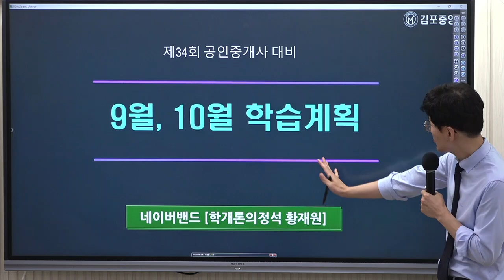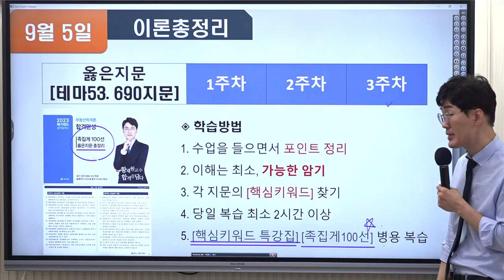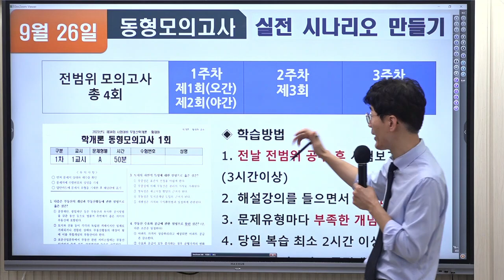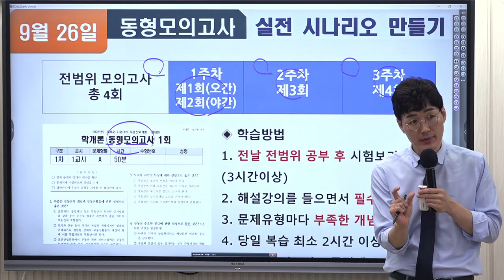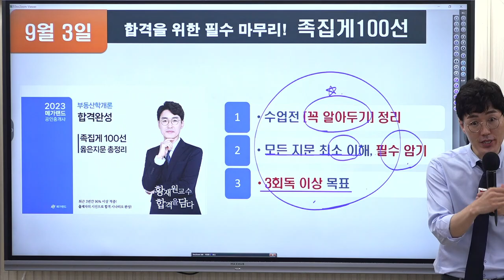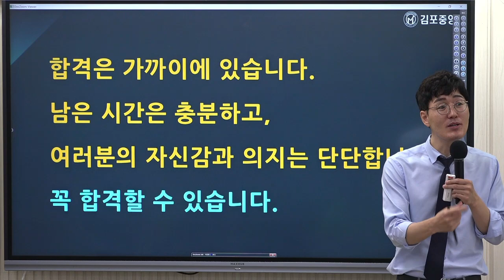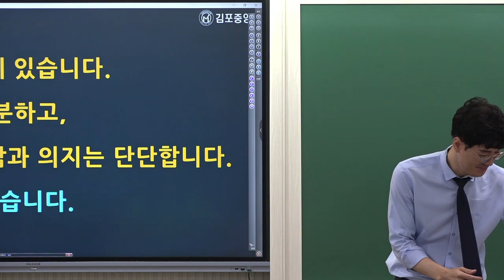2023 공인중개사 파이널 합격전략! 서울대 교수님이 추천하는 [마무리공부 꼭 이렇게 하세요!]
★ 34회 마무리를 위한 황재원 교수님의 [족집게 100선] 교재 및 동영상구매 ★